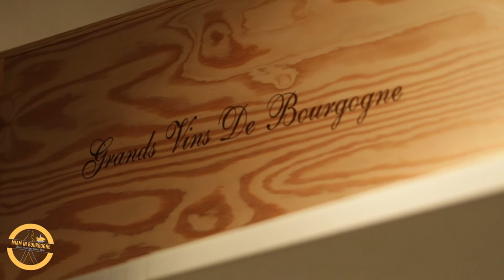Cave de prestige du Bureau interprofessionnel des vins de Bourgogne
Vendredi 5 juin, le Bivb a procédé à la remise des diplômes des lauréats de la cave de prestige 2015. Les domaines, caves coopératives et maisons de négoce sélectionnés seront pour un an la vitrine des vins de bourgogne. 167 cuvées ont été retenues..